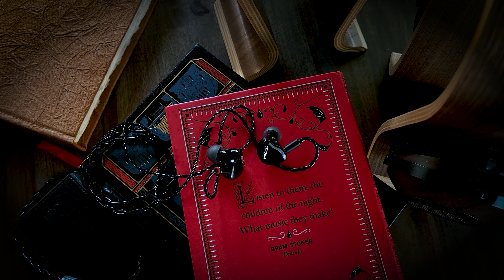My Favorite IEMS $600, $400, $300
Best IEMS AT $600, $400, $300

IEM REVIEWS